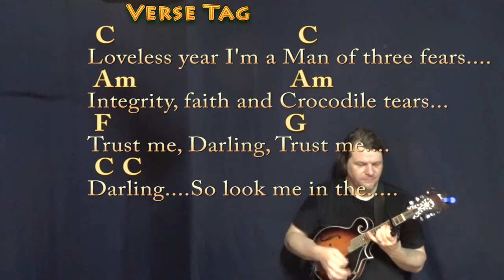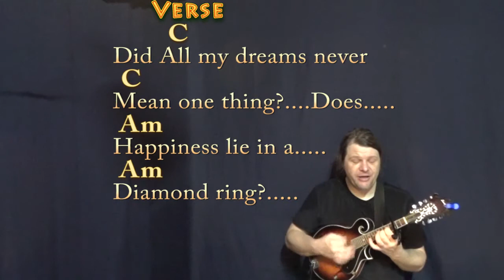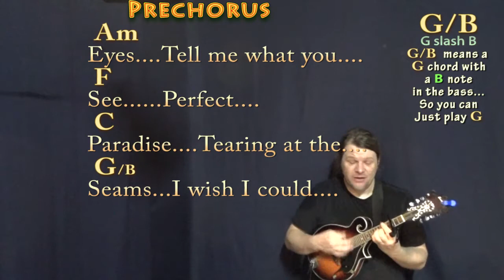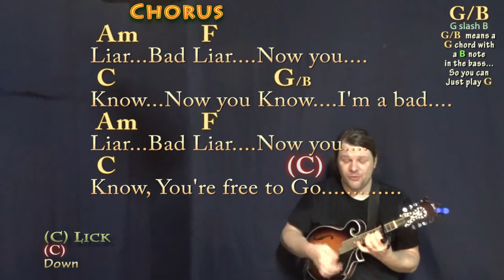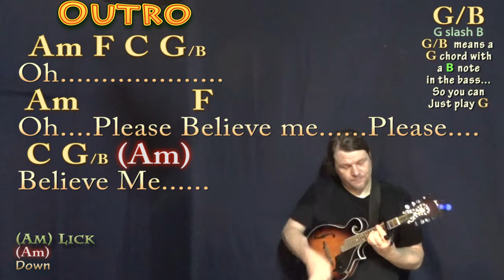Bad Liar (Imagine Dragons) Mandolin Cover Lesson with Chords/Lyrics - Capo 3rd Fret